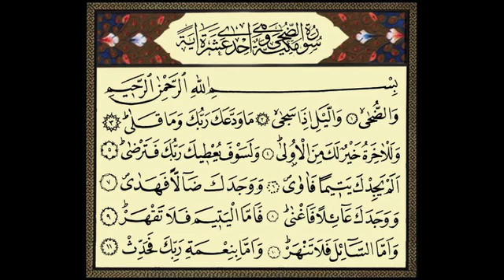Veddua Süresinin Açıklaması ~ Ahmet Tomor Hoca